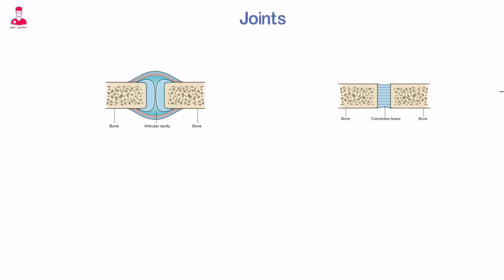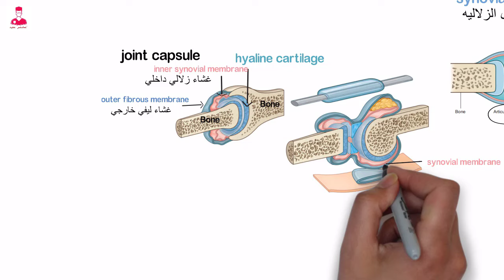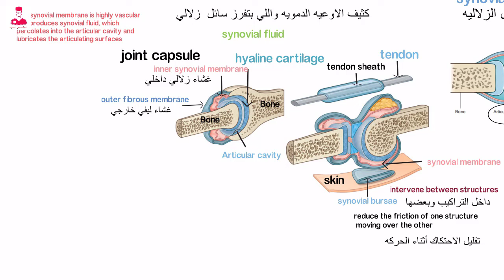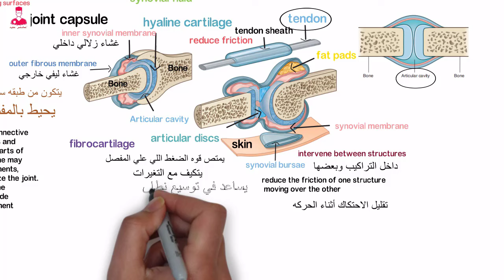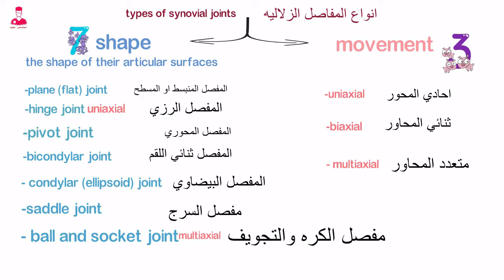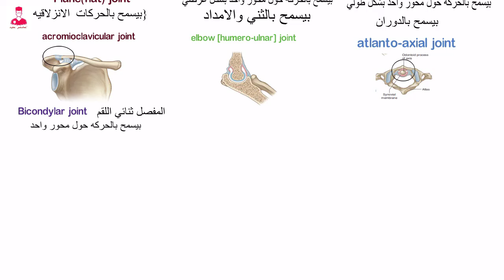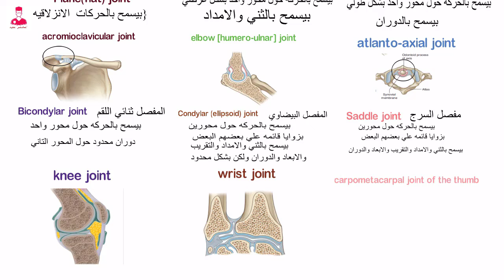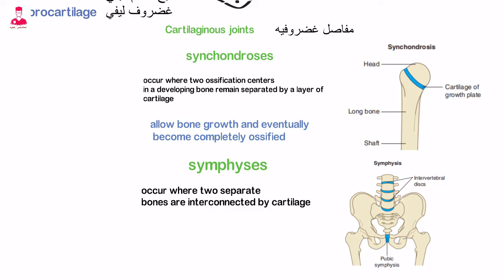أنواع المفاصل ||crash course about types of joints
المفصل هو عباره عن مكان اتصال اي عضمتين أو أكثر ببعض .
وبيتم تصنيف المفاصل لنوعين رئيسين .
النوع الاول اسمه
Synovial joints
المفاصل الزلاليه . والمميز في المفاصل الزلاليه هو وجود تجويف بيفصل بين العظام وبعضها .

والنوع الثاني اسمه
Solid joints.
المفاصل الصلبه.
ودا مش بيحتوي علي اي تجاويف. وفي المفاصل
 العظام بتتصل ببعضها بواسطه نسيج اسمه .
Connective tissue.
اللي هو النسيج الضام.
في المفاصل الزلاليه قولنا أهم ما يميزها هو وجود تجويف مفصلي صغير موجود بين العظام
اللي هو
Articular cavity
 . بالاضافه الي هذا التجويف . المفاصل الزلاليه بتحتوي ايضا علي مجموعة خصائص مميزه .

أولا . هو وجود طبقه غضروفيه اسمها
Hyaline cartilage.
الطبقه الغضروفيه دي بتغطي السطح المفصلي للعظام المشاركه في هذا المفصل .
ثانيا . ال
Synovial joints.
بتحتوي علي حاجه اسمها
Joint capsule
ودي عباره عن محفظه أو كبسوله بتتكون من غشاء زلالي داخلي اسمه
Inner synovial membrane.
وغشاء ليفي خارجي يسمي
Outer fibrous membrane.
وتعالي نعمل مقارنه سريعه ما بين ال
Inner synovial membrane.
وال
Outer fibrous membrane
الموجودين داخل ال
Synovial joints.
الغشاء الداخلي . اللي هو ال synovial
بيتصل بحدود المفصل الداخليه بين الغضروف والعضم. وبيحيط بالتجويف المفصلي من الخارج اللي هو ال
Articular cavity.
وال
Inner synovial membrane
هو كثيف الاوعيه الدمويه واللي بتفرز سائل زلالي أو
Synovial fluid.
 وبيتم ترشيح السائل الزلزالي داخل التجويف المفصلي . وبيعمل حاجه زي تليين أو تشحيم الأسطح المفصليه للعظام علشان يمنع تأكل العظام .
ومن أمثله ال
Synovial membrane
المهمه هو أن فيه اكياس أو جيوب مغلقه بتتكون خارج المفاصل فبتكون حاجه اسمها
Synovial bursae
او
Tendon sheath.
ال synovial bursae
عباره عن أكياس زلاليه بتكون موجوده بين التراكيب وبعضها زي مثلا بين الاوتار والعظام ،او بين الاوتار والمفاصل أو بين  الجلد والعضم .
ودورها أنها بتقلل الاحتكاك مابينهم أثناء الحركه.
وال
Tendon sheath
عباره عن غلاف يحيط ب الوتر وبرضو بيقلل الاحتكاك.
الغشاء التاني اللي هو ال
Fibrous membrane
الغشاء الليفي الخارجي في المفاصل الزلاليه.
وال
Fibrous membrane
بيتكون من طبقه سميكه من النسيج الضام .
ودوره أنه بيحيط بالمفصل ويثبته.
أجزاء ال
Fibrous membrane
ممكن أنها تتخن وتكون اربطه علشان تضيف تثبيت اكتر للمفصل. .
ودي كانت المقارنه بين الغشاء الداخلي والخارجي في المفاصل الزلاليه.
وبرضو من خصائص المفاصل الزلاليه. هو وجود بعض التراكيب أو الهياكل الاضافيه زي مثلا ال
Fat pads .
وال tendons
وزي مثلا ال
 Articular disc
واللي عاده  بيتكون من ماده اسمها
Fibrocartilage  .
تصنيف المفاصل الزلاليه أو ال
Synovial joints
بيكون عن طريق حاجه من اتنين .
يإما عن طريق الحركه أو الشكل .
نسمك كدا حاجه حاجه.
الاول عن طريق الشكل .
بيتم تصنيف المفاصل الزلاليه بناءا علي شكل الأسطح المفصليه الي 7 أنواع
النوع الاول اسمه
Plane or flat joint
المفصل المنبسط او المسطح .
والنوع التاني اسمه
Hinge joint
المفصل الرزي
والنوع التالت اسمه
Pivot joint
المفصل المحوري .
والنوع الرابع اسمه
Bicondylar joint
مفصل ثنائي اللقم. اللي هو فيه لقمتين.
والنوع الخامس اسمه
Condylar or ellipsoid joint
اللي هو المفصل البيضاوي .
والنوع السادس اسمه
Saddle joint
 مفصل السرج . اللي علي شكل سرج الحصان.
والنوع السابع والاخير هو
Ball and socket joint
الكره والتجويف.  .
دا كان التصنيف بناءا علي شكل السطح المفصلي.
وهنتكلم عن كل واحد بالتفصيل .
لكن نوضح الاول تصنيف المفاصل الزلاليه بناءا علي الحركه .
وبيتم تصنيف المفاصل الزلاليه بناءا على حركتها الي 3 انواع
النوع الاول هو
Uniaxial
أحادي المحور .
والنوع التاني اسمه
Biaxial
ثنائي المحاور . والنوع التالت والأخير اسمه
Multiaxial.
يعني متعدد المحاور .
علي سبيل المثال مفصل ال
Hinge joint
من النوع ال uniaxial
بينما مفصل ال
من النوع
Multiaxial
متعدد المحاور .
نتكلم بقي شويه عن أكثر الأجزاء تشويقا وهي الأنواع السبعه للمفاصل الزلاليه اللي صنفناهم بناءا علي
Shape of the articular surface
شكل السطح المفصلي .
النوع الاول . المفصل المسطح
ودا بيسمح بالحركات الانزلاقيه ومثال علي كدا مفصل ال
Acromioclavicular joint
الموجود في منطقه الكتف .
النوع التاني المفصل الرزي
Hinge joint
بيسمح بالحركه حول محور واحد بشكل عرضي
داغير أنه بيسمح بالتني والمداد
Flexion and extension.
ومثال علي كدا مفصل الكوع
Elbow joint.
النوع التالت هو  المفصل المحوري
Pivot joint
بيسمح بالحركه حول محور واحد بشكل طولي . وبيسمح بالدوران . زي مفصل
Atlanto axial joint
المفصل الموجود بين ت
الفقره الاولى والثانيه العنقيه.
النوع الرابع هو المفصل ذو اللقمتين
Bicondylar joint
بيسمح بالحركة حول محور واحد مع دوران محدود حول المحور الثاني . زي
Knee joint
مفصل الركبه .
النوع الخامس هو المفصل البيضاوي
Condylar or ellipsoid
بيسمح بالحركه حول محورين بزوايا قايمه علي بعضهم البعض. فبيسمح بالتني والامداد والتقريب والابعاد والدوران ولكن بشكل محدود . زي
Wrist joint
مفصل الرسغ .
النوع السادس هو مفصل السرج
Saddle joint
ودا بيسمح بالحركة حول محورين بزاويا قائمه علي بعضهم البعض. وبيسمح بالتني والامداد والتقريب والابعاد والدوران .
مثال علي كدا هو مفصل
Carpometacarpal joint